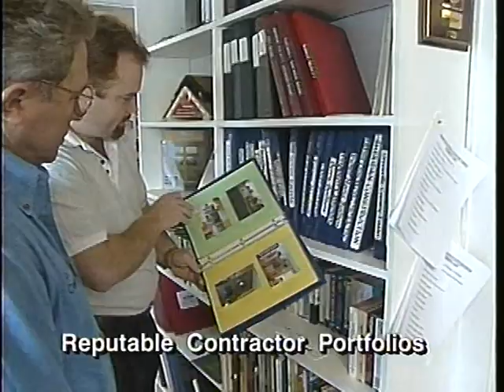GNH Home Planning Services TV Ad